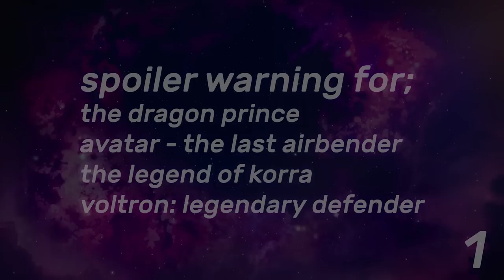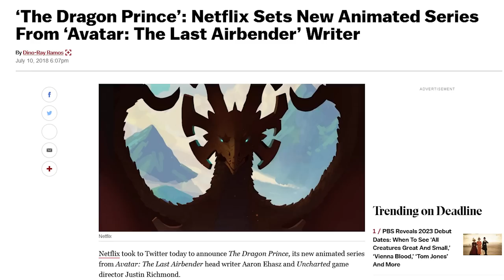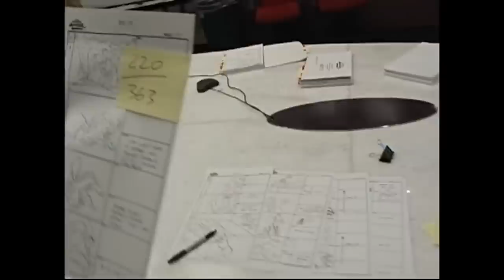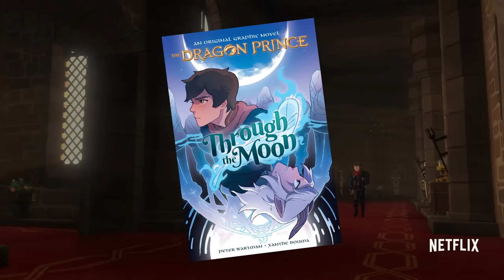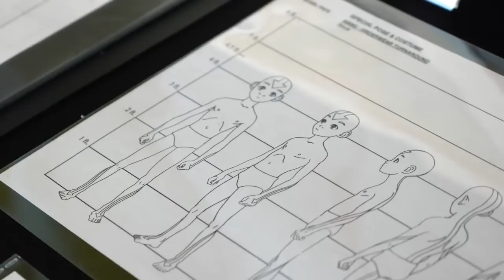The Dragon Prince's Avatar Problem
THIS VIDEO CONTAINS SPOILERS FOR THE DRAGON PRINCE (INCLUDING SEASON 4), AVATAR THE LAST AIRBENDER, THE LEGEND OF KORRA & VOLTRON: LEGENDARY DEFENDER

I like the Dragon Prince, but there's some issues about it that have irked me since its debut and with the issues surrounding season 4, now seems like as good a time as any to explore them.

Chapters
00:00 - Intro
02:30 - Call backs & references
04:54 - Presentation & worldbuilding
10:54 - Tangent about Rayllum...
12:31 - Themes & Messages
19:43 - Conclusions

Music featured;

BRB - Streambeats
Suburban - Streambeats
Iroh's Tea - Streambeats

Cigarette - Kiyoto

Woodward - Little Witch Academia OST
Melancholic - Little Witch Academia OST

To the Abyss - Made in Abyss OST
Theme of Reg - Made in Abyss OST